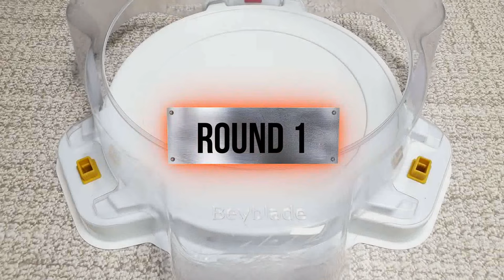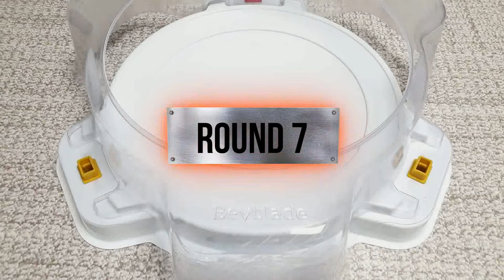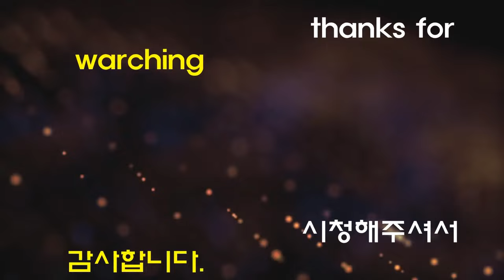【Beyblade Burst Sparking Legend VS GT Legend relay battle】 ベイブレードバースト超王 베이블레이드 버스트 슈퍼킹